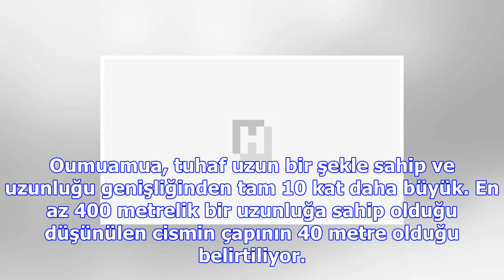Gizemli asteroid oumuamua yoksa bir uzay gemisi mi?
İlk kez 18 Ekim’de Hawai’deki ‘Pan-Starrs 1’ isimli teleskop tarafından saptanan ve şekliyle dikkat ...